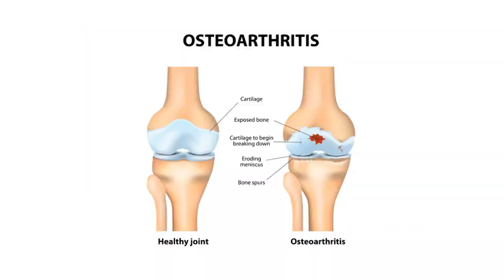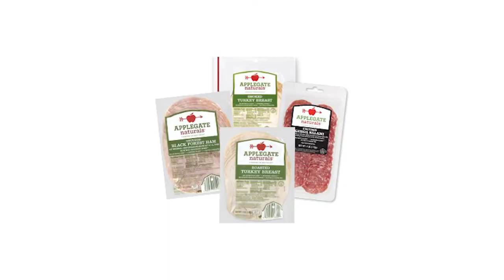Can Keto Reduce Inflammation? Dietitian Shares SHOCKING Insight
Keto and inflammation link? Can the keto diet reduce inflammation? Does keto reduce inflammation in the body? What is the link between the keto and inflammation?

*Continue watching my video on my story on how I switched from a plant based diet to a keto, anti-inflammatory diet and saved my life

Does keto help to reduce inflammation? This is a question I am asked not only in clinic, but also by my colleagues. Many of my colleagues believe keto foods cause inflammation.

I will be the first to tell you, I fully understand the keto diet has critics. I start my video applauding those who question keto, because to be honest, I questioned keto. It was not until I researched and discovered that keto reduces inflammation and the keto diet includes many foods that fight inflammation. I had to test the research out on myself, and I am thrilled to note I no longer have migraines after following an anti-inflammatory keto diet.

However, I need to stress, you must do the keto diet correctly in order for the keto diet to reduce inflammation. This video covers the proper keto foods to reduce inflammation as well as the keto foods that cause inflammation.

At the end of the video you will realize keto reduces inflammation.

Xo, Shelly

MY STORY - I’M A KETO DIETITIAN - WHY I QUIT EVERYTHING I WAS TAUGHT ABOUT NUTRITION AND SWITCHED TO A LOW CARB, GLUTEN FREE LIFESTYLE:

ABOUT ME:
Hi! I am Shelly Marie Redmond, and I am a keto dietitian! I work as a low carb, ketogenic, gluten free dietitian with a focus on the anti-inflammatory lifestyle. I specialize in working with women over 40, PCOS, Hashimoto's, hypo/hyperthyroidism, pre/post menopause, migraines, and arthritis with a focus on using a keto and anti-inflammatory diet plan.

When working with clients we set up a specific plan for your needs. From a PCOS diet plan for weight loss to decreasing inflammation with an anti inflammatory diet plan to setting an insulin resistance diet plan to weight loss for women over 40 - my goal is to have you being the best version of you!

CLIENTS:I would love to have you on as a client! We file various insurances!

I would love to work with your brand and/or receive items for review on our channel.
Address:
Eberhardt Physical Therapy
820 Jordan Street, Suite 150

MY FAVORITE KETO ITEMS:
Redmond Sea Salt
Braggs Olive Oil
Phillips Air Fryer
Air Fryer Liners
My Waffle Maker
Chaffle Maker
Simply Fuel Keto Granola
OIL MISTER